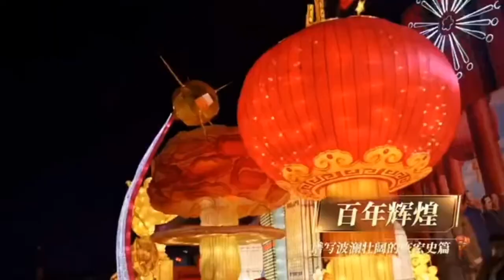Chinese lanterns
We are a professional factory of Chinese lanterns, animatronic dinosaurs/animals/insects, amusement park equipments, dinosaurs sculptures, skeleton and parade floats . Contact ways: Contact person: Helen Email:  Whatsapp/Wechat: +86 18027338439 Animatronic Dinosaur Simulated dinosaurs# dinosaur # Dinosaurs vivid simulated dinosaur zigong_dinosaur_manufacturer zigong_dinosaur world_dinosaur Christmas & Halloween lanterns and lights Christmas & Halloween lanterns and lights folk lanterns Chinese Silk Lantern Art Chinese Dragon Lantern Giant LED Silk Dragon Lantern